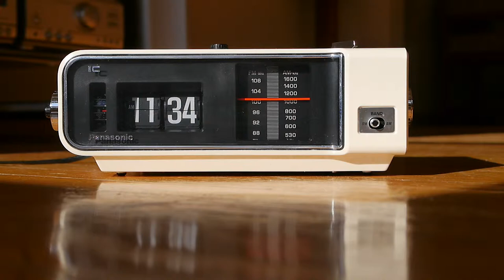Panasonic Vintage Clock Alarm Vintage Radio Eames No Country for Old Men Movie